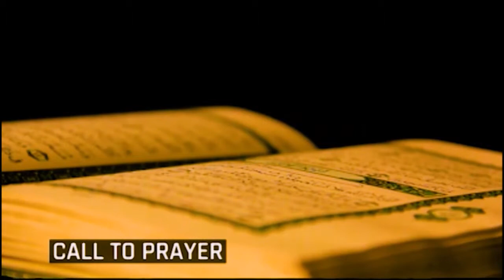RamadanKareem pelu Quadri Yusuf: "Ogun Pinpin Ninu Islam" pelu Imam Abdul Lateef Bello - Apa Kini